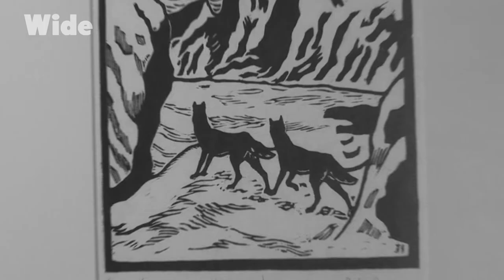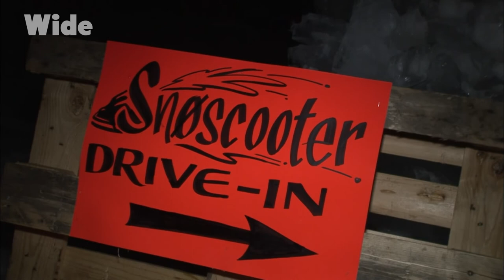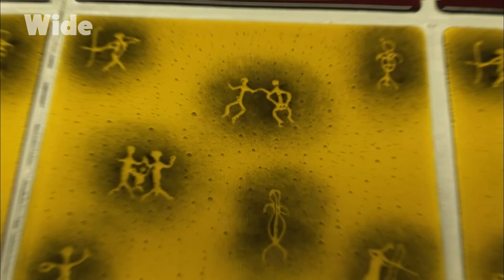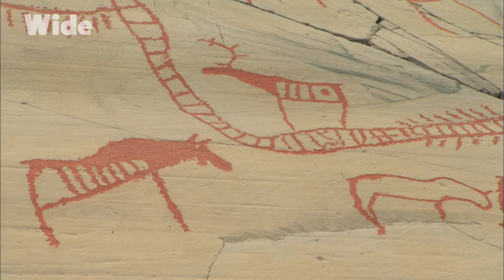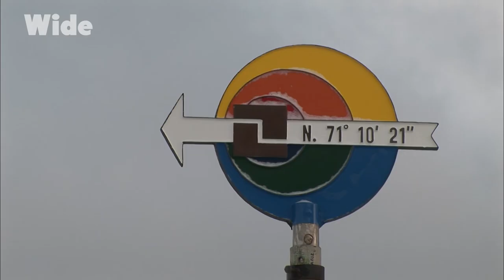Norwegian Lapland: the land of the Samis I WIDE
Lying at the far north of the continent of Europe, Lapland covers a vast area stretching over 4 different countries. The Norwegian part of Lapland is the largest. It is there that we can find the last spaces in Europe that are devoid of any human presence.

Still, in this extraordinary place, some people have found a way to settle: the Samis, the only indigenous people in Europe. Their lifestyle respects ancestral customs and is perfectly in harmony with their one-of-a-kind environment.

Extract from the film: ​​"Discovering the world - Norwegian Lapland, the enchantment of song"